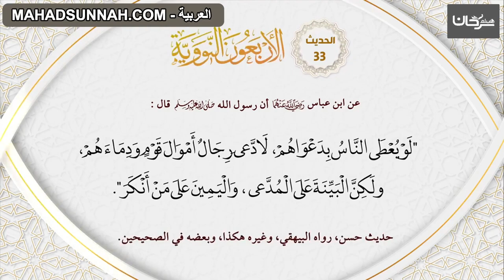33 حديث اسس القضاء في الاسلام